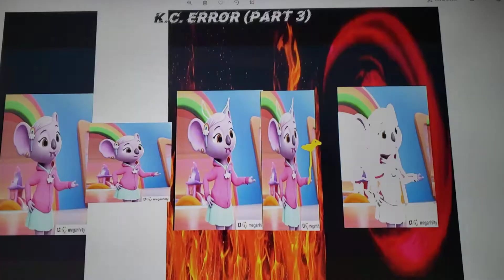All Thumbnails of K.C. Error